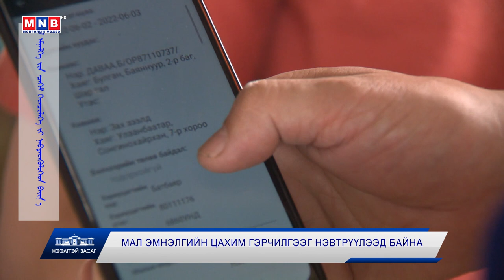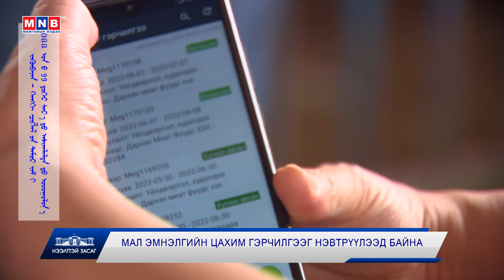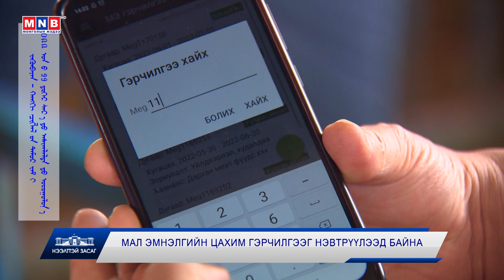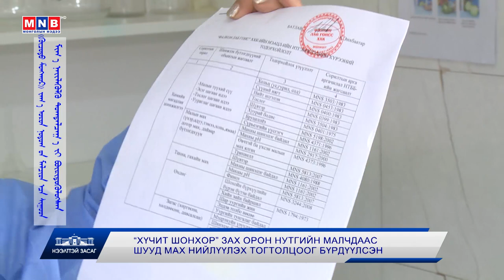Нээлттэй засаг | MNB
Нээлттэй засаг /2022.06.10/